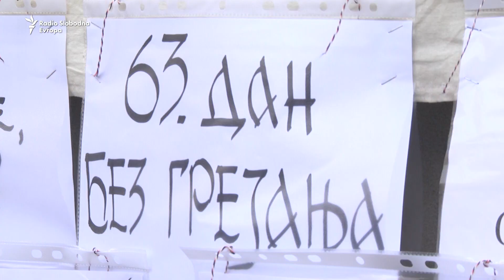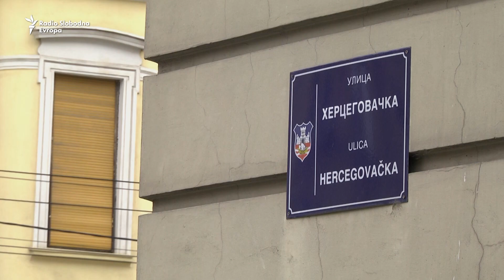Protest vojnih beskućnika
&nbsp;